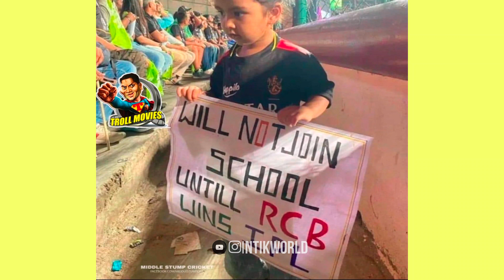ബോർഡിൽ എഴുതി വെച്ചിരിക്കുന്നത് നോക്കൂ!!|Ipl Viral Video|Trollvideo|RCB|Malayalam|Trending Video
Ipl Troll Video
Malayalam Viral Video
Comedy Video
Troll video
Viralvideo troll
Ms dhoni
Rcb
Royal Challenges Bangluru